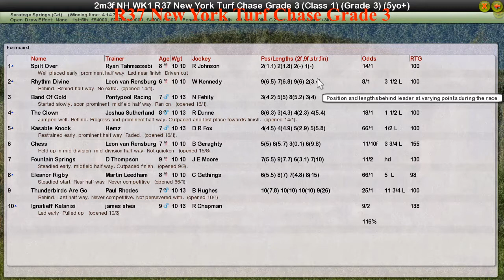NH WK1 R37 New York Turf Chase Grade 3